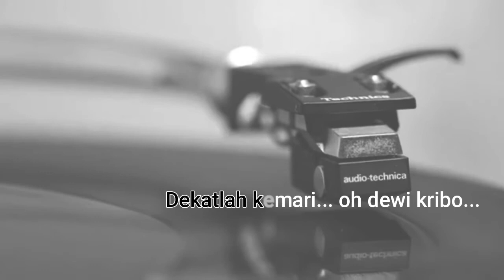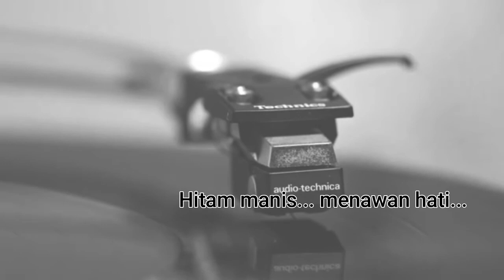Dewi Kribo By BLACK BROTHERS | Lirik/Lyrics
Kota Sentani terletak di Papua Indonesia selain terkenal dengan Danau yang indah, kota Sentani juga terkenal dengan gadis-gadisnya yang manis manis. Kota Sentani juga sangat indah dikarenakan gunung Cycloop berdiri dengan gagahnya disana.

Vocal : Black Brothers
Cipt  : Black Brothers